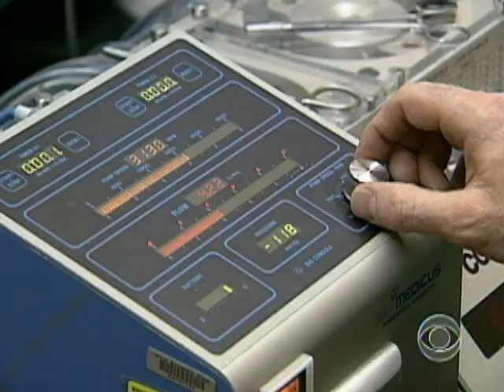Can The Heart Heal Itself?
One-third of all deaths in the U.S. are caused by heart disease. As Dr. Jon LaPook reports, proper diet and exercise can prevent heart disease, but doctors wonder if the heart can heal itself.